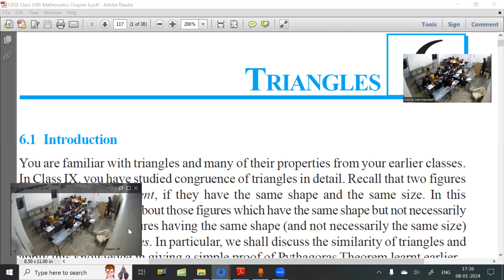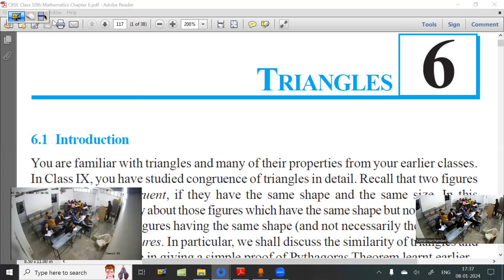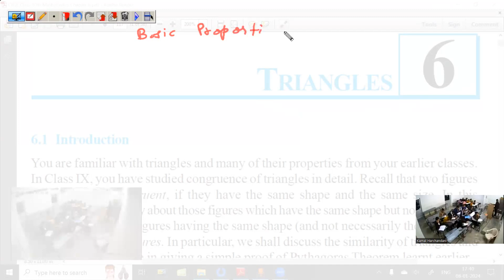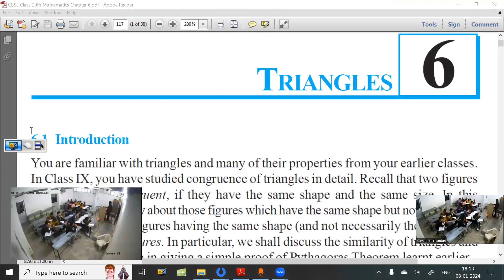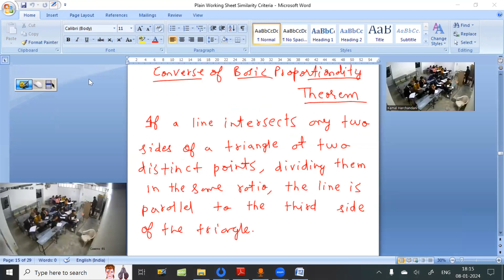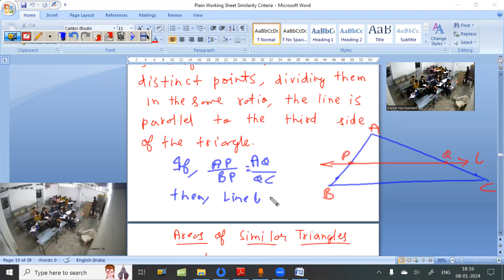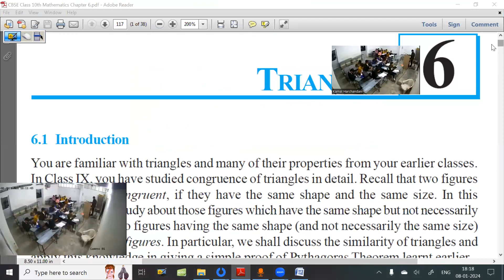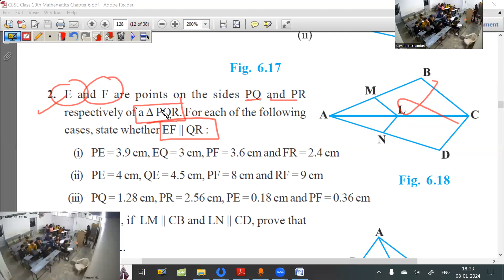08 January 24 Class 10th Maths (Triangles - Class 1)